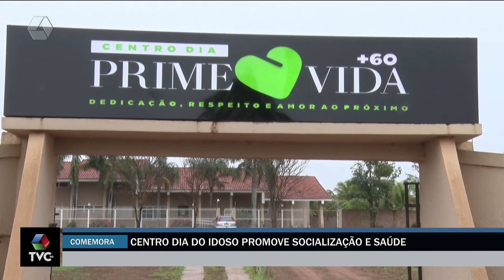A Casa é Sua - Para evitar solidão, centro de convivência promove socialização entre idosos